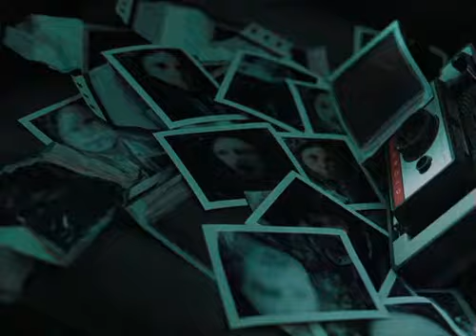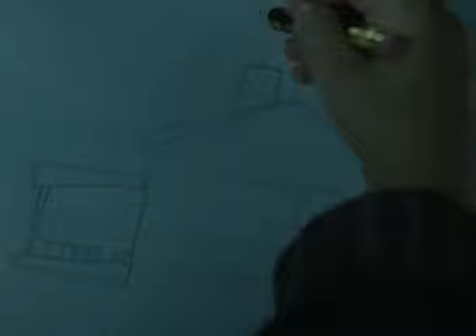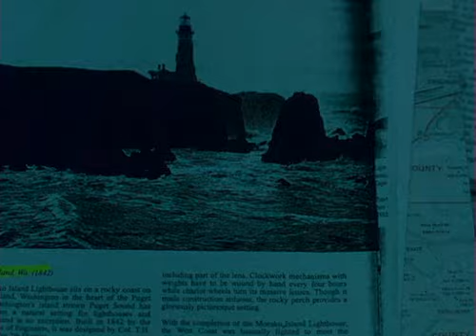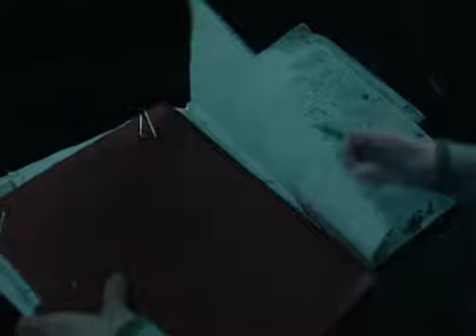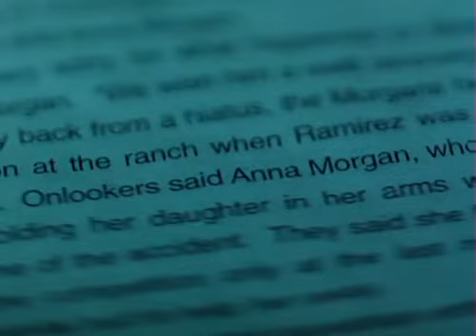trp6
A young journalist must investigate a mysterious videotape which seems to cause the death of anyone in a week of viewing it.